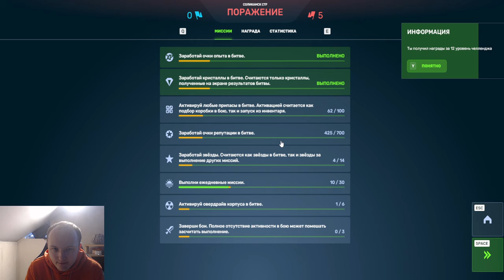Я ШОКЕ! ЭТО ЛУЧШИЙ ДЕФ - САМОЕ ТОКСИЧНОЕ КОМБО! ДИВЕРСАНТ + МИНЁР НА ТИТАНЕ В ТАНКАХ ОНЛАЙН